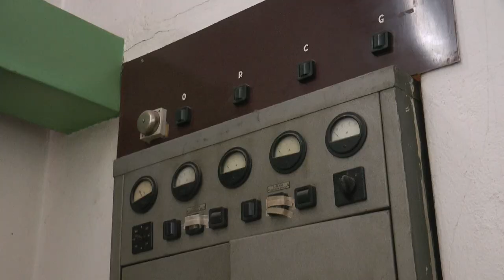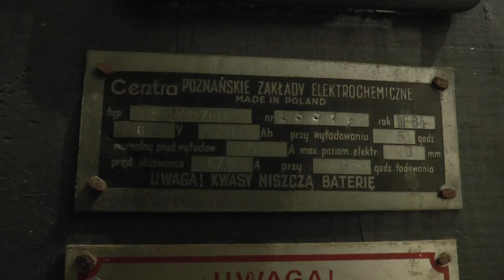Trwa remont generalny sali kinowej w Międzyrzecu Podlaskim